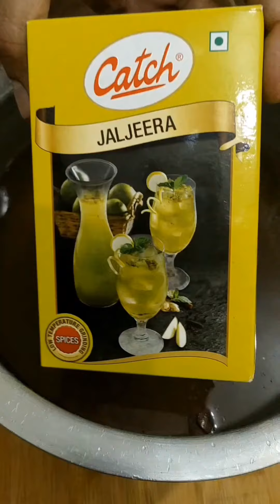garantee ke sath sare golgappe fulenge#golgappe recipe tari ki rasoi#youtube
ese golgappe shayed hi aapne khaye honge#swadist tari ki rasoi#youtube